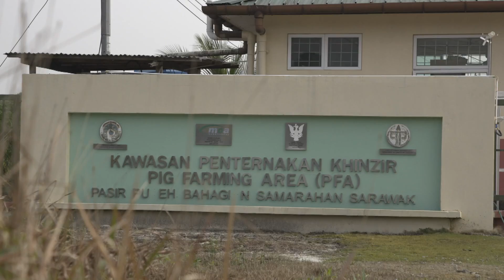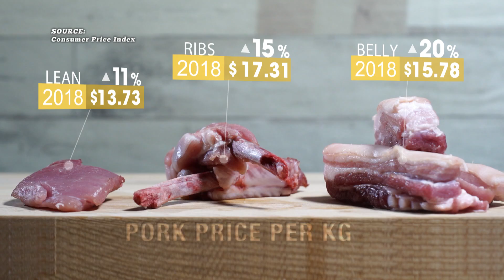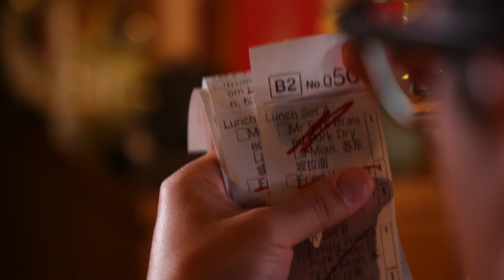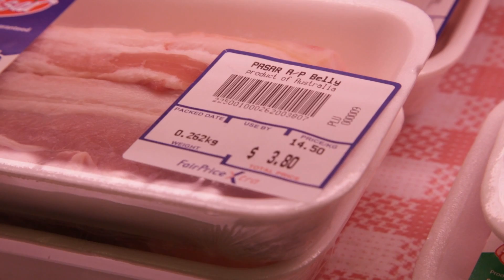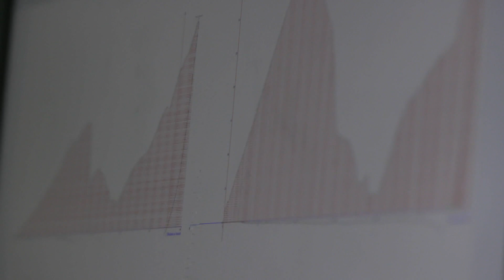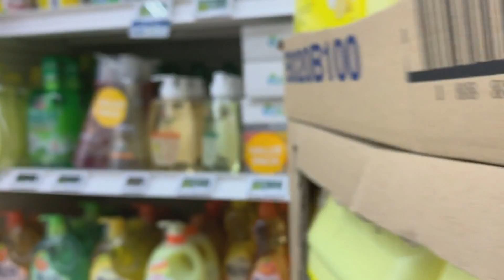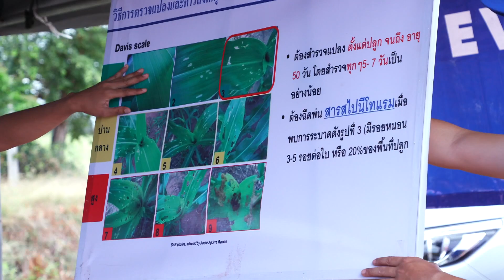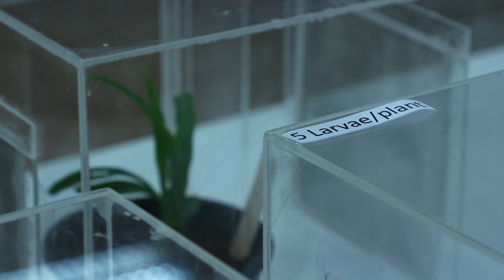Investigating rising food prices: pork & corn | For Food's Sake! | Full Episode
Chef Ming uncovers a strange trend in the prices of various cuts of pork and comes face to face with a menace that's threatening our food supply.

ABOUT THE SHOW: What's driving up our food prices? We travel far and wide to uncover shocking stories, surprising factors and unlikely events behind the prices hikes of some of our most loved common food items.